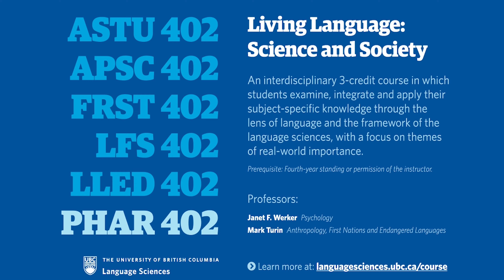Living Language: Science and Society – Welcome Video for students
Living Language: Science and Society is a new interdisciplinary, transition-out course being offered at UBC Vancouver in the 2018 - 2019 Academic Year.

Through the course, students use language science as a model for examining the knowledge they have gained in their respective disciplines and how to apply it beyond their graduation, in work and life. The course is cross-listed in six faculties: Applied Science, Arts, Forestry, Land and Food Systems, Language and Literacy Education, and Pharmacy.

for more information.